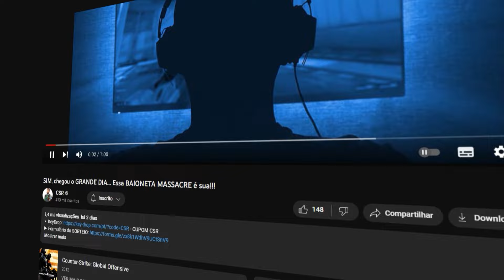é assim que se joga um CLUTCH 1 vs 3 (noção e inteligência)